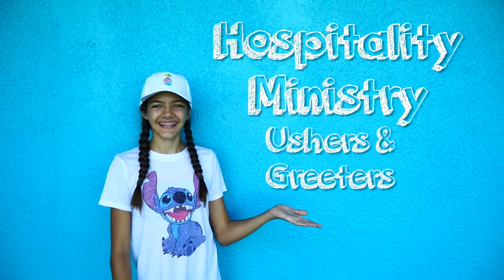Kaitlyn Can - Hospitality Ministry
In this episode of "Kaitlyn Can," Kaitlyn walks us through the basics of our Hospitality Ministry.

If Kaitlyn can, you can!